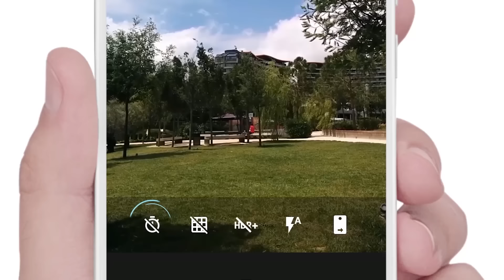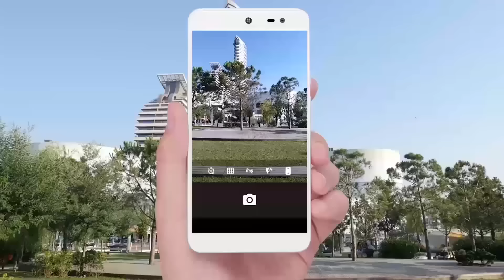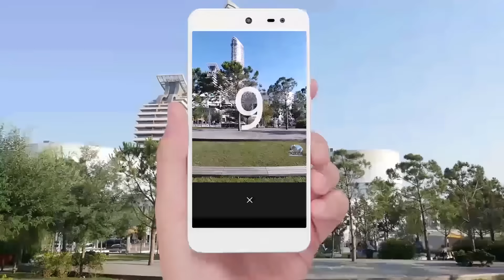29- General Mobile 4G Kamera Özellikleri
General Mobile 4G sahiplerinin ilk kurulumdan itibaren bir çok temel ayarları öğrenmesinde yardımcı olan temel kullanım videoları içermektedir.